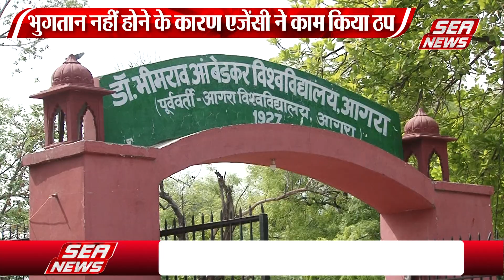शुरू नहीं हुआ सर्वर